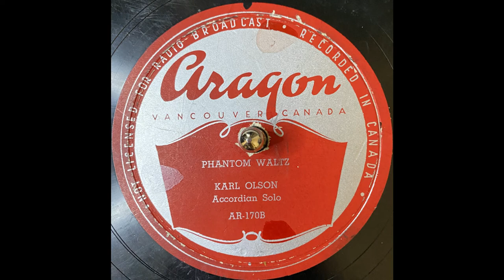78 Records - Phantom Waltz - Karl Olsen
Alias of Canadian musician (keyboards, accordion, violin), composer, publisher and educator Karle Hodsin from British Columbia. Founder of Empire Music Publishers Ltd. and Sharrell in 1948. In addition to composing, he was a music teacher in Vancouver and wrote music instruction books used by many Canadian schools.
Sometimes spelled as Karl Olsen, he also used pseudonyms Carle Hodson, Karl Hodson, Carlos Hosana, Donn Dean, Tex Jones, Axel Borgstrom, and J. Nead. Born 1918 in Edmonton, Alberta.